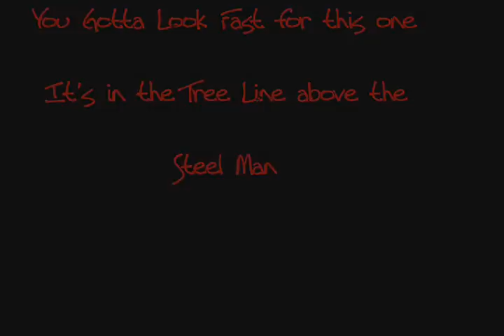Lemon and Lime Bombs from 5-6-2013